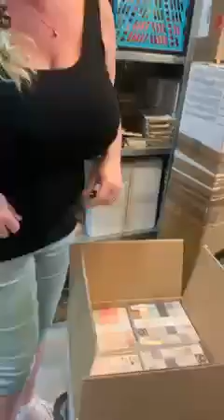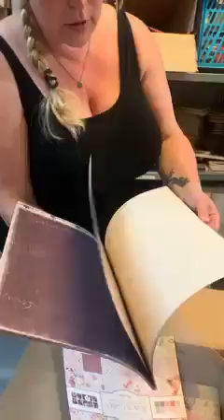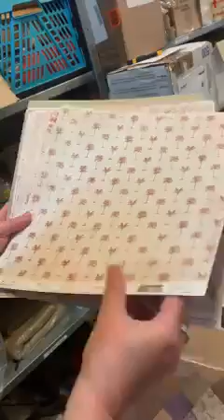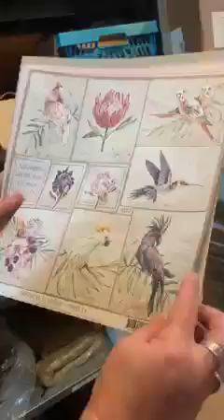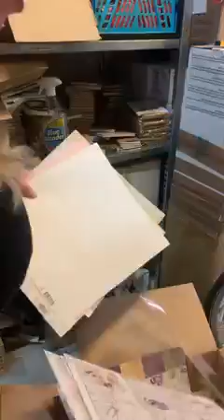MAJA DESIGN | binnen in Arkel juni 2021